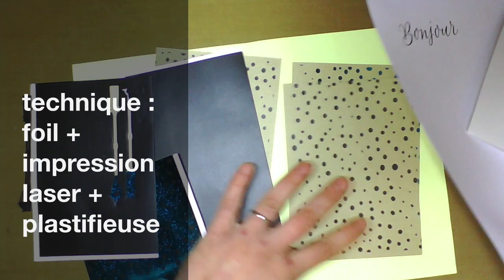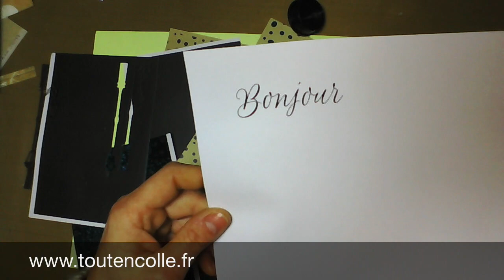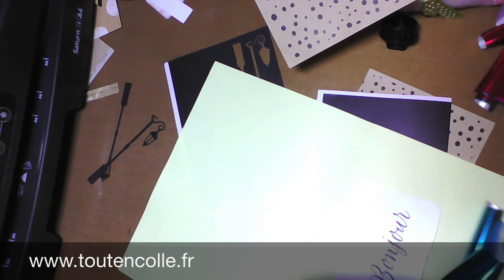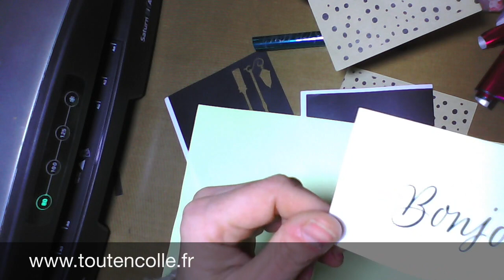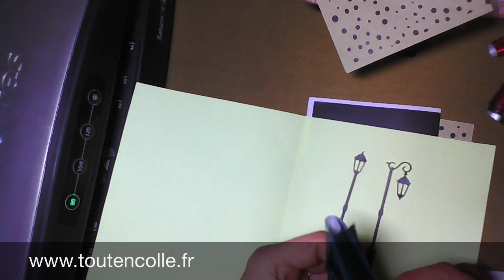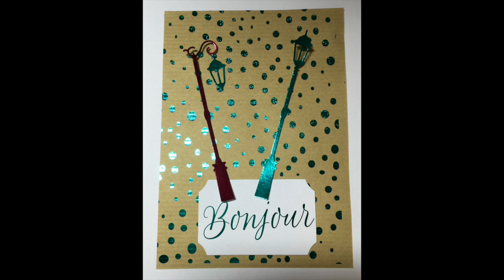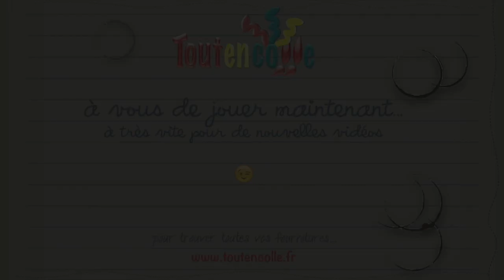technique avec Foil, impression laser et plastifieuse